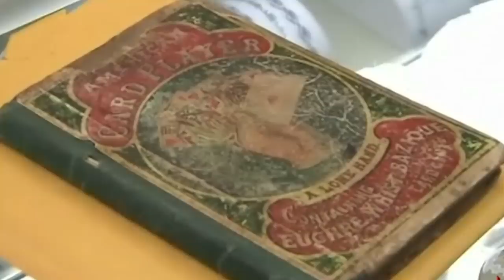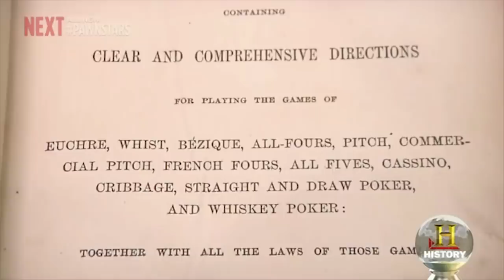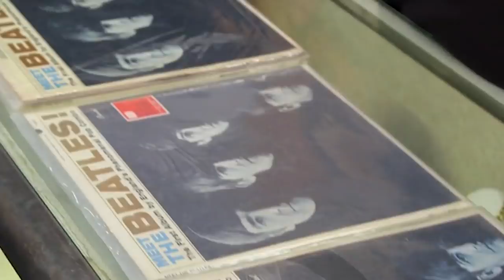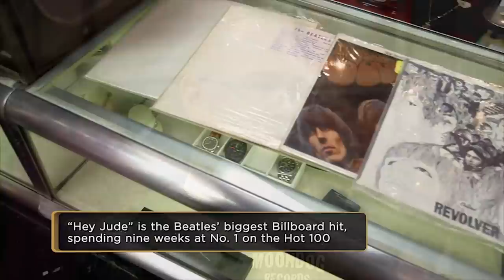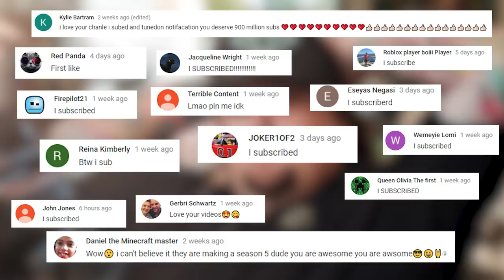Pawn Stars Chumlee Scores A $1,200,000 JACKPOT!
Pawn Stars Chumlee Scored A $1,200,000 JACKPOT IN THE GOLD AND SILVER PAWN SHOP!